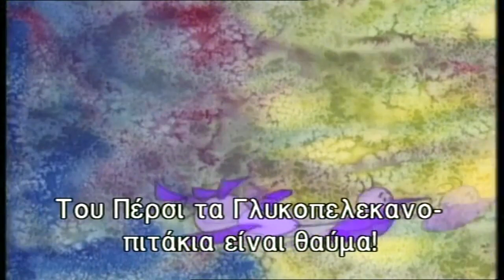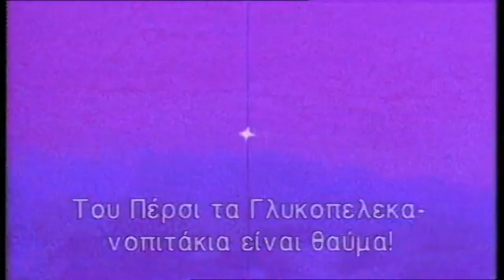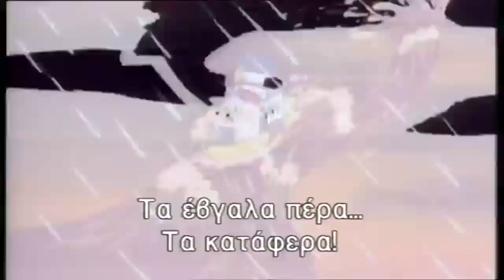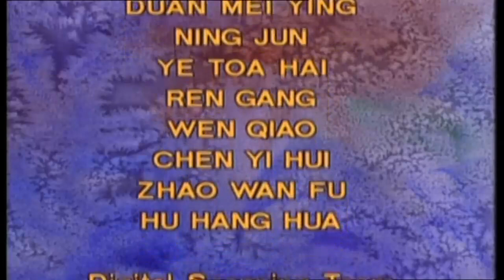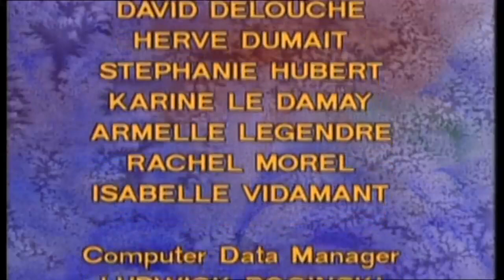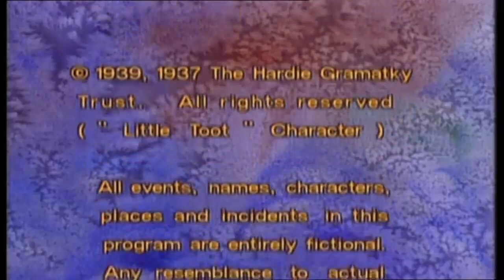Το Μικρό Ρυμουλκό - Μεταγλωττισμένο